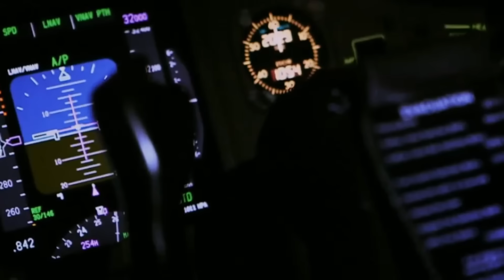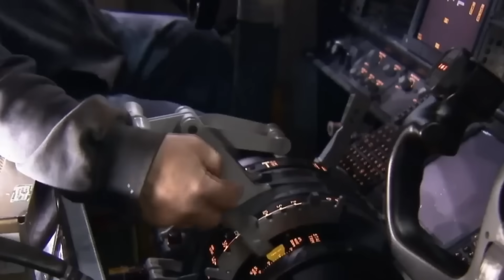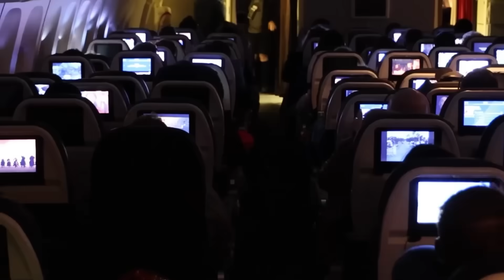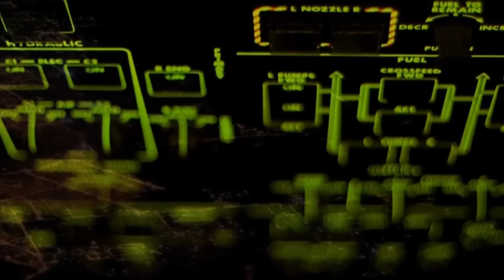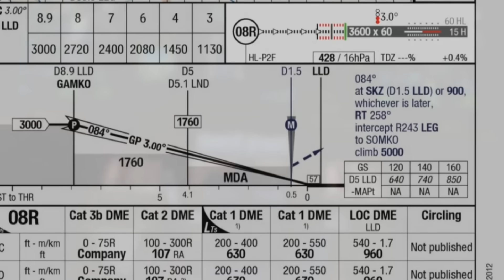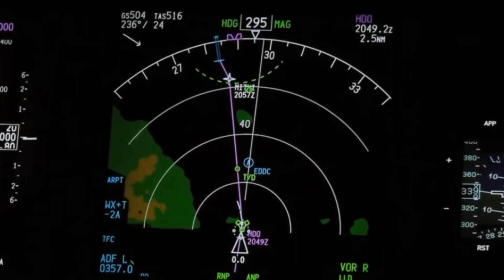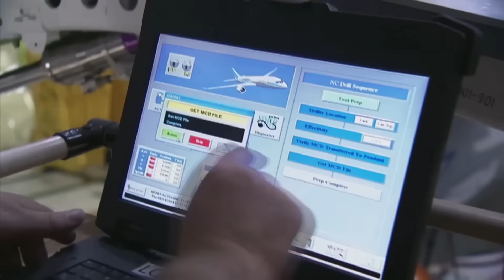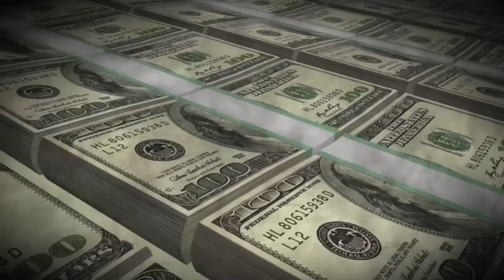This New Boeing 777-10 GAMBLE Will Change Aviation Forever!!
Boeing is facing intense pressure to redefine its widebody future, and the proposed 777-10 represents one of the boldest concepts the company has put forward in years. Designed as the largest twin-engine passenger aircraft Boeing plans to offer, the 777-10 is positioned as a high-capacity solution for airlines operating heavily congested long-haul routes.

Built as a stretched evolution of the 777X platform, the aircraft focuses on seat-mile efficiency, modern composite wing technology, and next-generation GE9X engines. Boeing believes this combination could allow airlines to replace aging four-engine giants while maintaining capacity, efficiency, and operational simplicity.